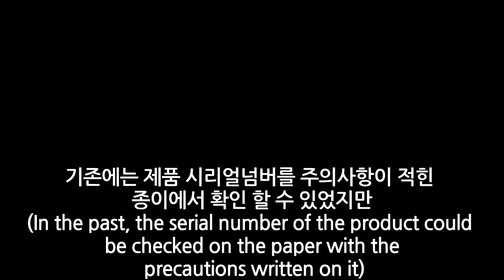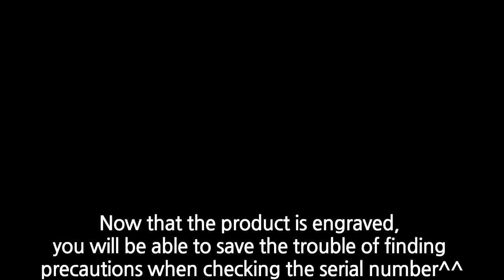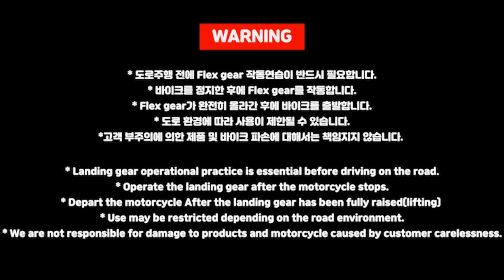GL-Korea Motorcycle flexgear "GLX"